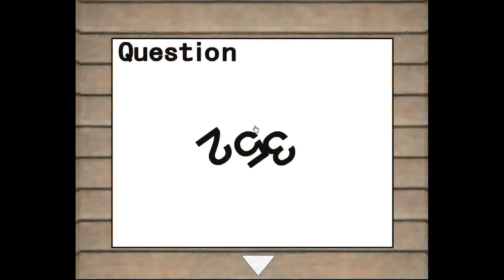Brain Escape 10 Walkthrough